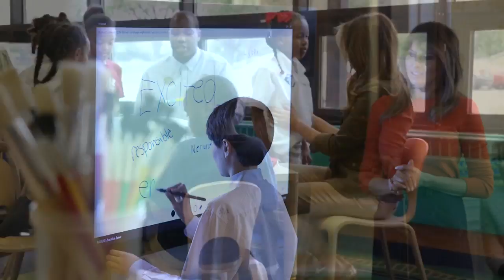TheBreakdown - @FLOTUS @MELANIATRUMP launches BeBest awareness campaign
FOX 26 The News Edge at 10 p.m. anchor Kaitlin Monte